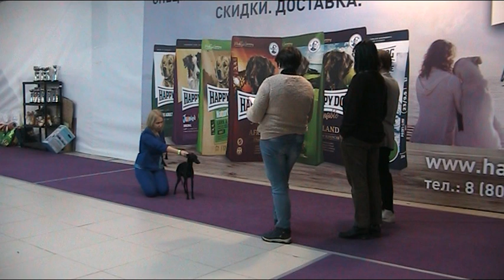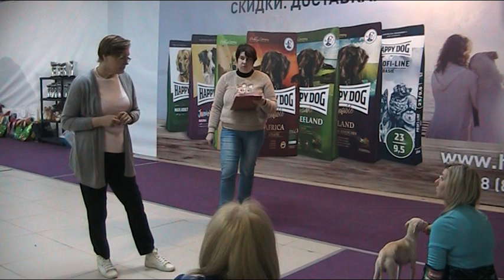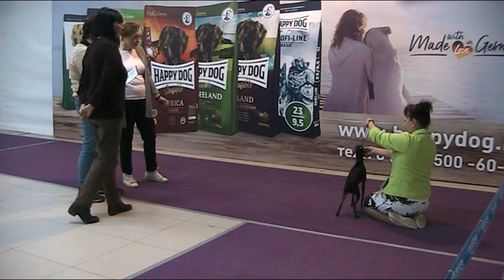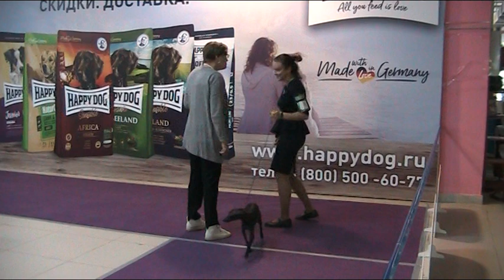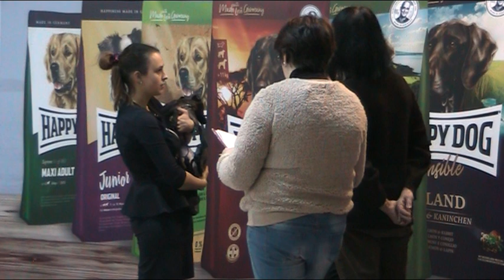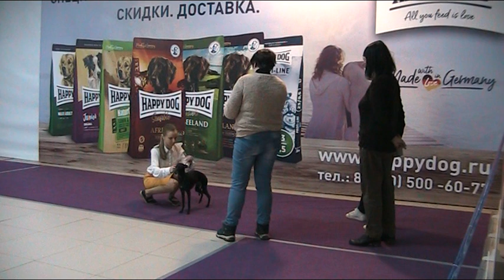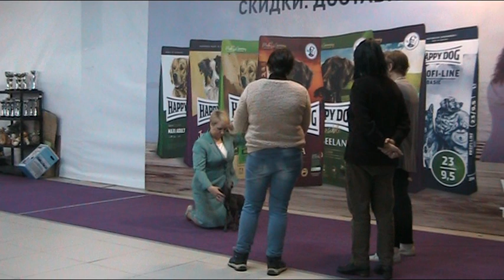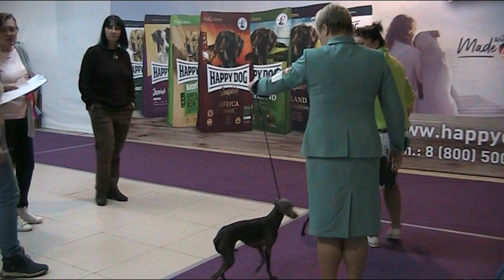07.03.2020 "Галактика", моно левреток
7 марта 2020 г. | РОО КЦ «Галактика»
Монопородная выставка левреток, ранг КЧК
Место проведения: ТРЦ "Чайна-Таун" (Москва)

Эксперт: Коробкова Галина Александровна (Москва)